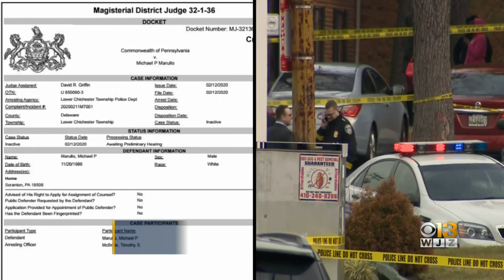Officers Shot In Baltimore Were Trying To Serve A Felony Warrant On Michael Marullo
There are a number of questions about how the two officers in Wednesday's shooting were wounded while serving a felony warrant on an armed suspect in northeast Baltimore.